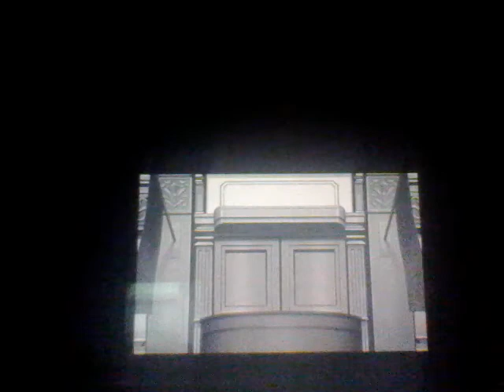Apollo Justice: Ace Attorney Episode 38 The Devil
Evil time.